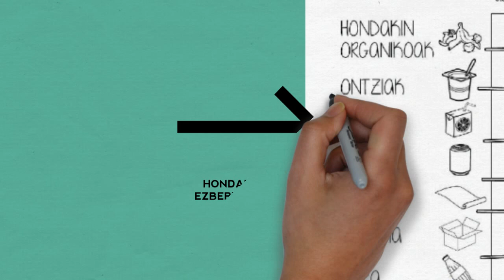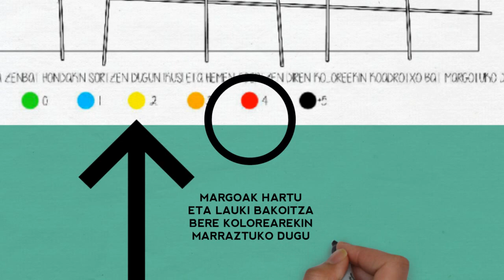Josemari Rodriguez - Hondakinak margotzen (Covid19)